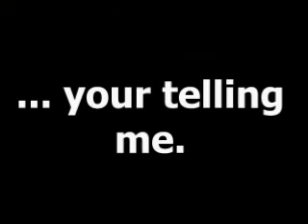The Elite Four Present: Pokemon Trainer [A Highlight Video]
PokemonMasterIRL
Pants
Zeta
YoStuffStank

Doin' work with PT.